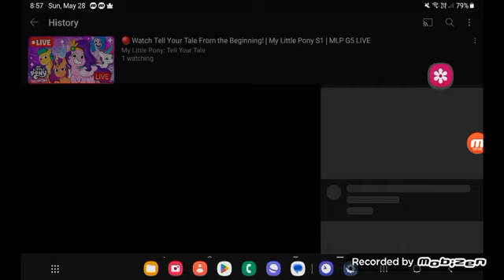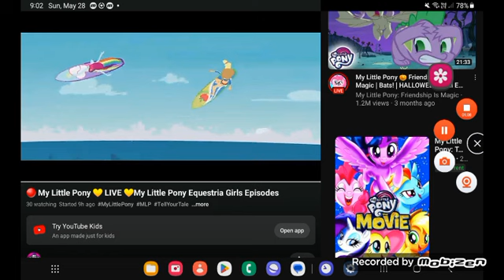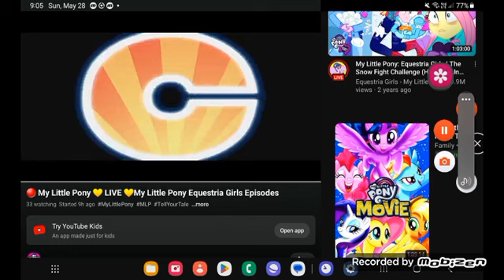May 28, 2023